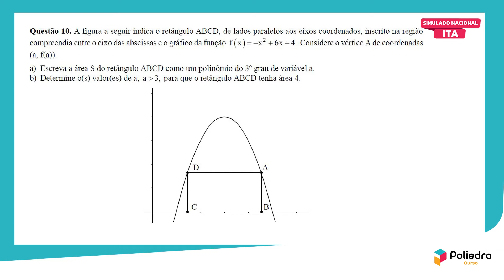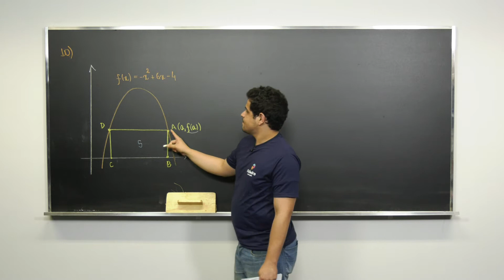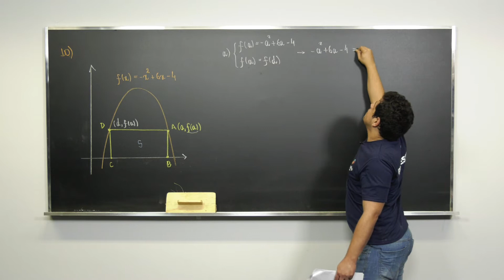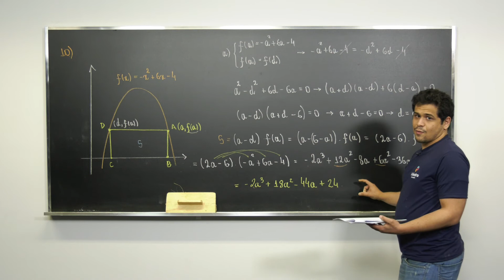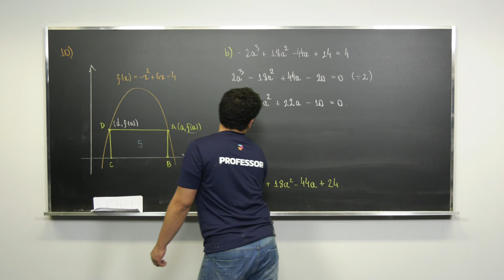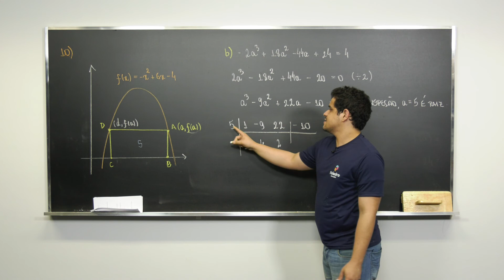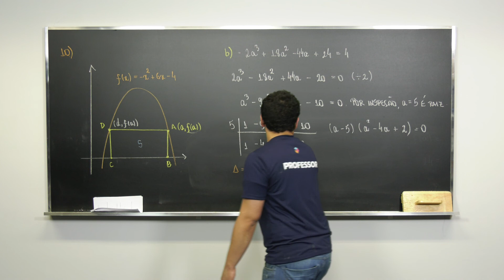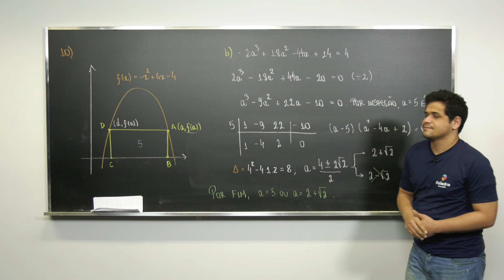Simulado Nacional ITA | Resoluções | 2ª fase | Dia 1 | Matemática | Questão 10